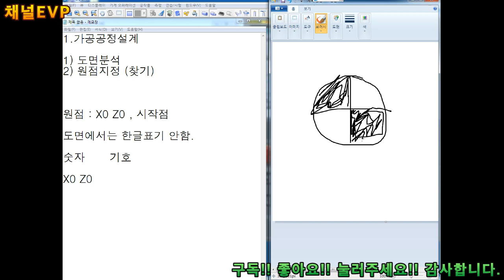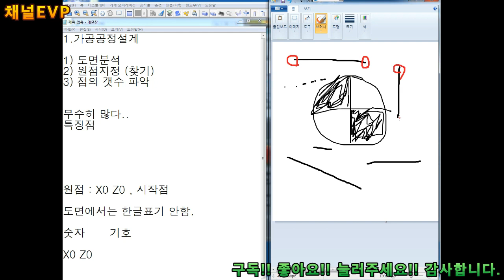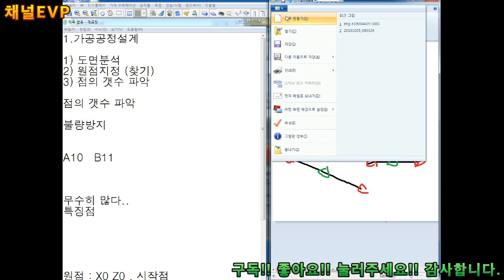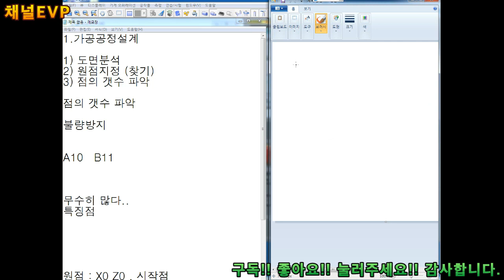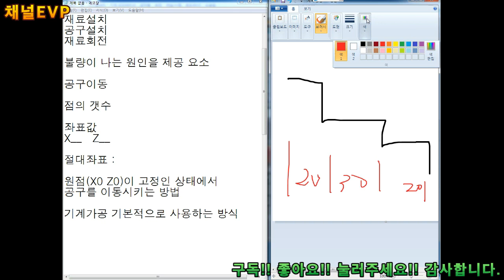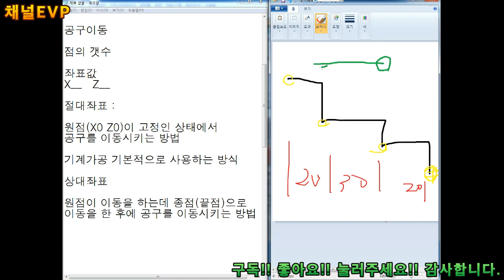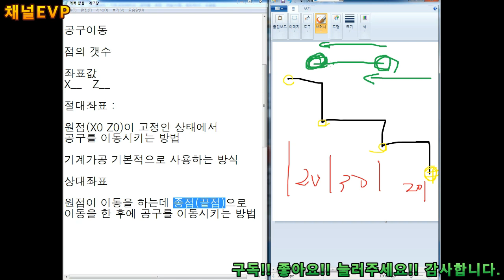CNC선반 2019.10.26 13부 CNC LATHE